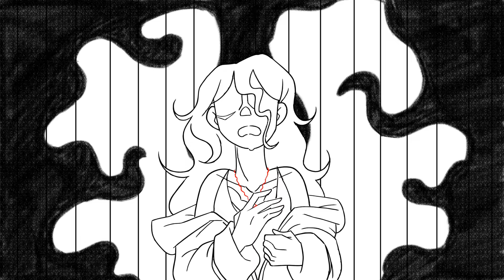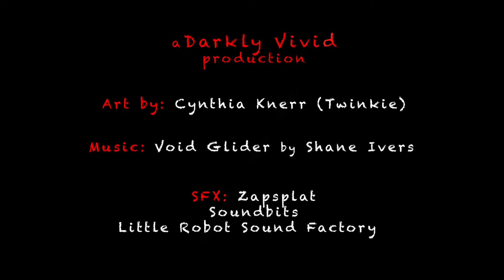Among Shadows Concept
An experimental exploration of fear and anxiety

My first full animation done for my pipeline class. I learned a whole lot about how the heck Harmony works.

Credits:
sfx gathered from -- Zapsplat, Soundbits, and Little Robot Sound Factory